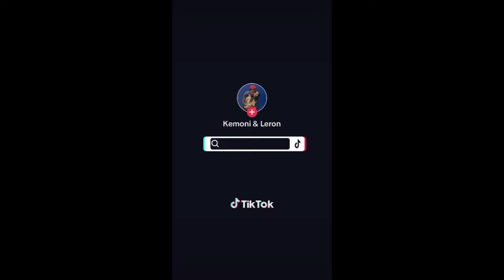I LOST MY PROMISE RING….(STORYTIME) 💔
Storyime on how i lost my promise ring 💔